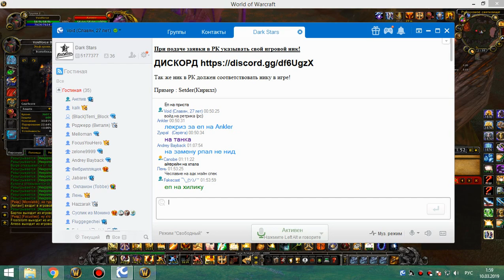3я на кд рс 25г ппал 09 03 19